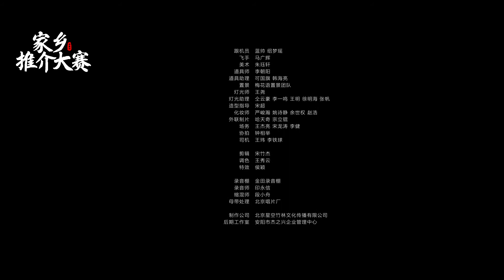390 《家乡推介大赛》那山那水那草原